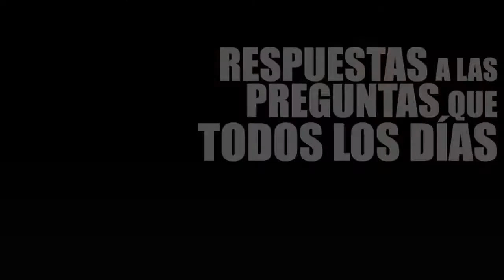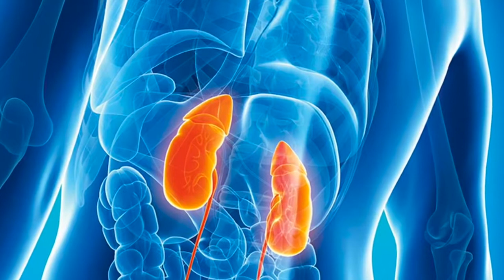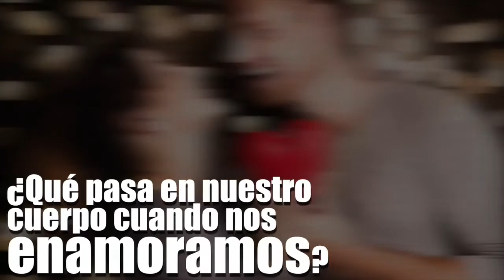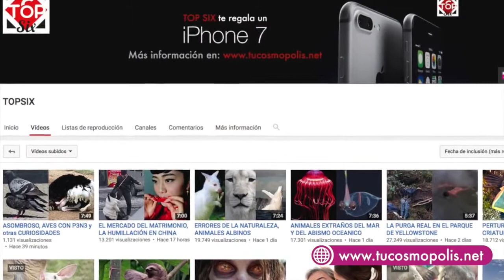RESPUESTAS a las PREGUNTAS que te HACES TODOS los DÍAS 1